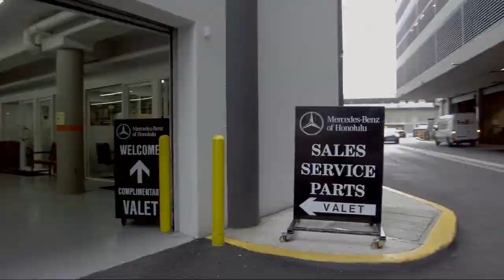2018 Mercedes-Benz GLE GLE 350 Honolulu Ewa Beach Waipahu Mililani Kailua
2018 Mercedes-Benz GLE GLE 350 Stock Number: MLC5792 Vin:4JGDA5JB4JB186350.